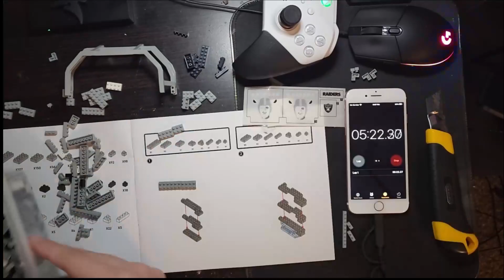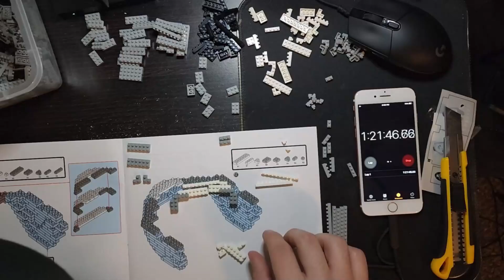Timelapse of the FOCO Raiders BRXLZ Helmet - The Cobb Bros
i think i messed up, gotta go bald.

Cyrus: YouTube @CyruzDgamer
David: Twitch/YouTube @Mustang6799
Coltan: Twitch @A1chem1st & YouTube/Twitter @a1chem1stgaming

Thanks for joining us! Like what you saw? The Cobb Bros make Podcast episodes weekly and gaming content during the weekdays! Our shorts contain clips from our expanding list of gaming videos.